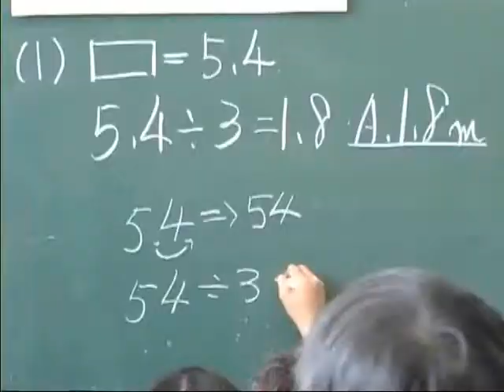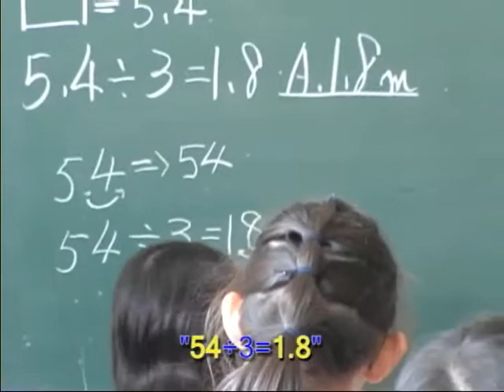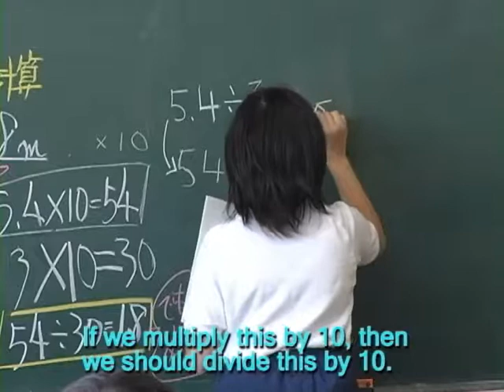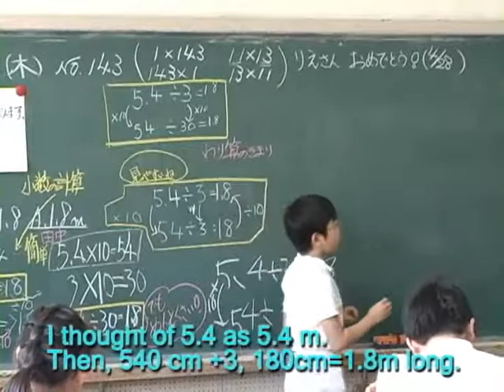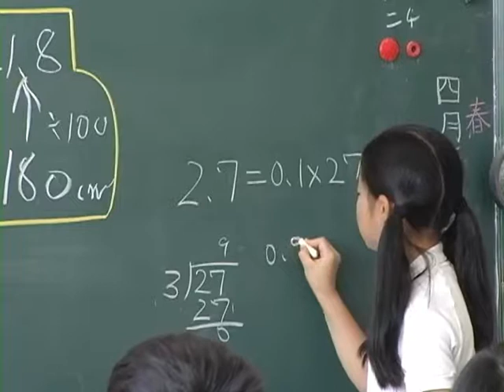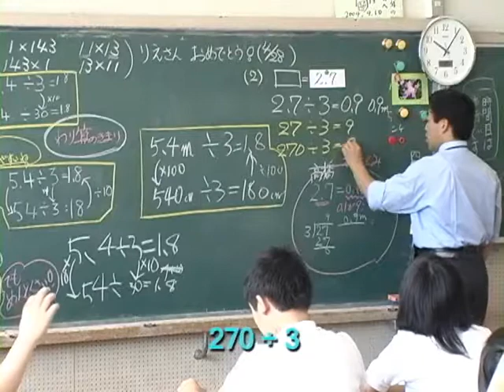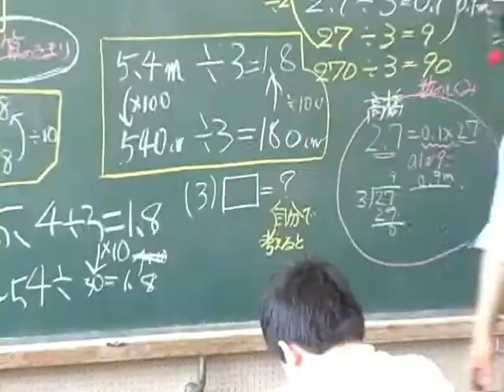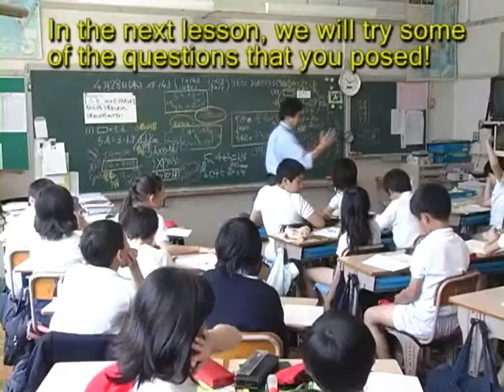03 I Understand What you want to Say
“Japanese Lesson Study in Mathematics”
Its impact, diversity and potential for educational improvement

M. Isoda, M. Stephens, Y. Ohara and T. Miyakawa (eds.) (2007). Japanese Lesson Study in Mathematics: its impact, diversity and potential for educational improvement. Singapore: World Scientific Publishing.

Appendix 1: “Exploring the Unfolding of a Cylinder”: A 6th Grade Mathematics Lesson, by the Teacher Kozo Tsubota Attached Elementary School — University of Tsukuba

pp.236, 14 minutes video

Download the video (transfer size: 108MB)
Streaming the video (transfer speed: 28k-1.3Mbps)
Appendix 2: “New Ways of Calculation”: A 3rd Grade Mathematics Lesson, by the Teacher Yasuhiro Hosomizu Attached Elementary School — University of Tsukuba

pp.240, 16 minutes video

Download the video (transfer size: 160MB)
Appendix 3: “I Understand What you want to Say”: A 5th Grade Mathematics Lesson, by the Teacher Yasuhiro Hosomizu Attached Elementary School — University of Tsukuba

pp.244, 13 minutes video

Download the video (transfer size: 155MB)
Appendix 4: “How Many Blocks?”: A 1st Grade Mathematics Lesson, by the Teacher Hiroshi Tanaka Attached Elementary School — University of Tsukuba

pp.248, 11 minutes video

Download the video (transfer size: 80MB)
Streaing the video (transfer speed: 28k-1.3Mbps)